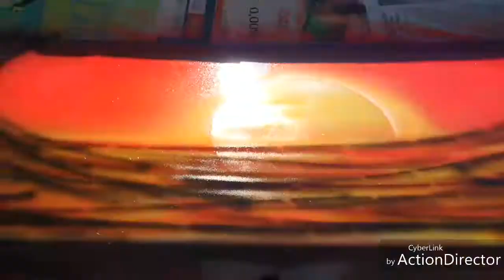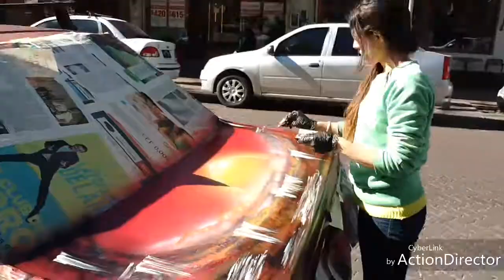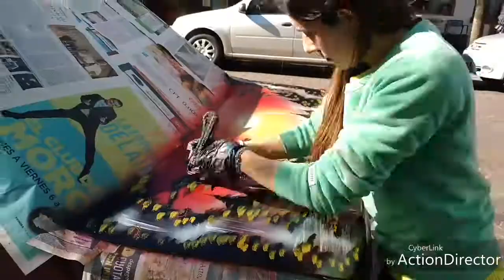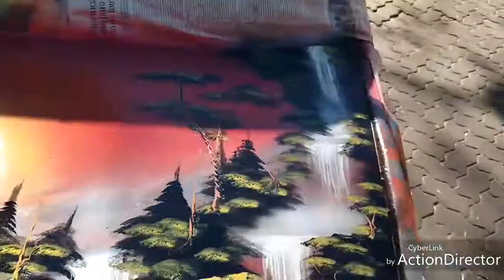AEROSOLGRAFIA pintando en las calles de San Fernando Argentina!!!